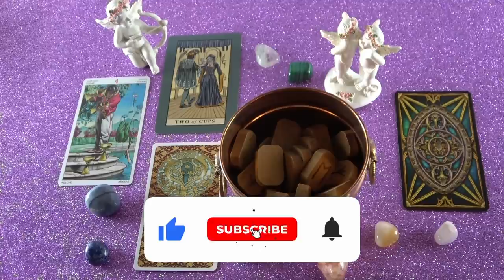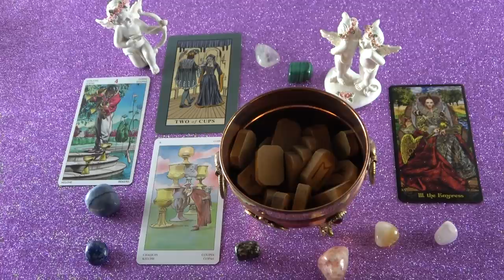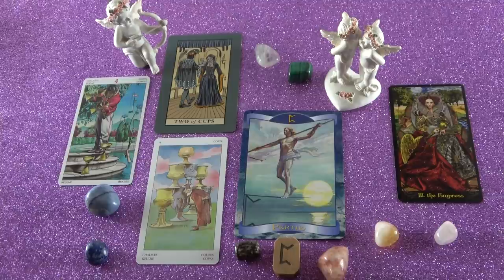Hogy gondol rád? Mit érez irántad? 💖 SZEREMI JÓSLÁS 💖